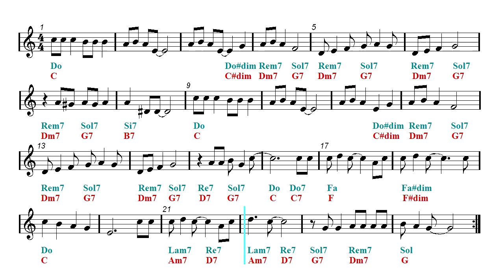Jingle Bell Rock - Bobby Helms - Christmas Song (Sheet music - Guitar chords)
Organ, Harmonica, Ocarina, Ukulele, Flute, Violin, Guitar, Recorder, Mandolin and Melodica Sheet music.
Christmas Songs ▼▼▼ Free Sceet Music Download ▼▼▼.